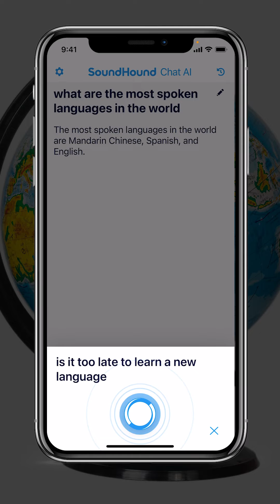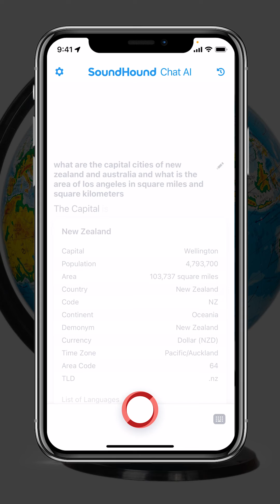Languages and Geography - SoundHound Chat AI Demo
The new SoundHound Chat AI Platform brings together voice-enabled Generative AI with the power of a best-in-class voice assistant.

In this video, we demonstrate how you can use it as your personal translator and to discover other worldly facts.

To experience it yourself, try the SoundHound Chat AI app now available by subscription in the iOS App Store and Android Google Play Store.